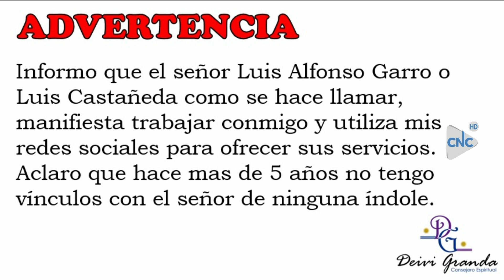EL SECRETO DEL GUAUQUERO CAPITULO 23